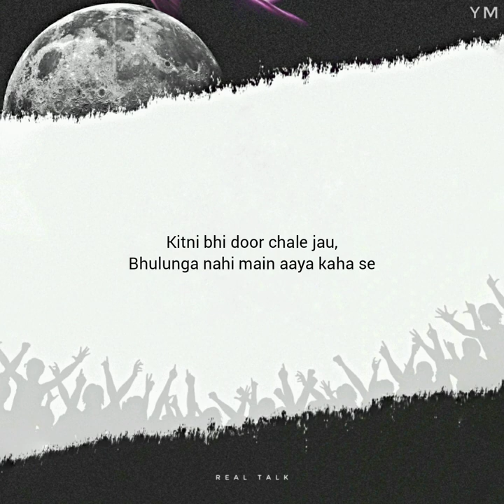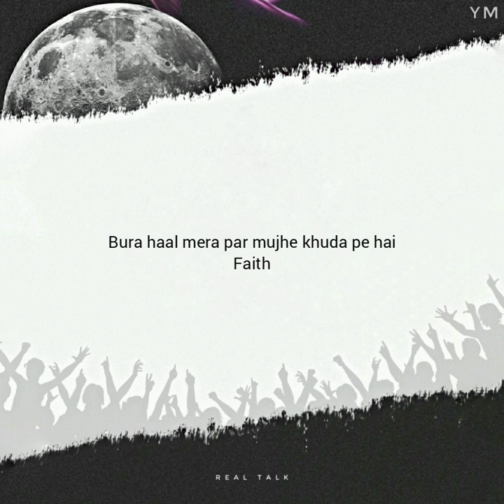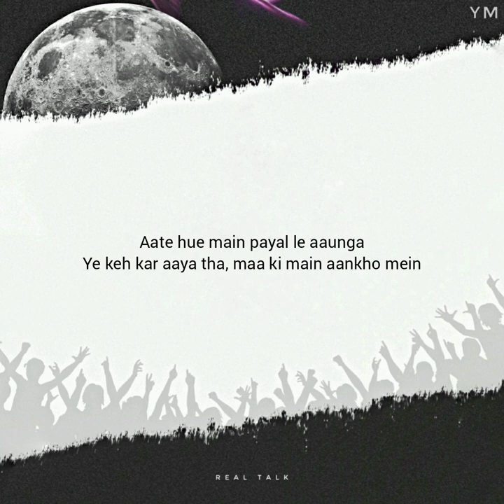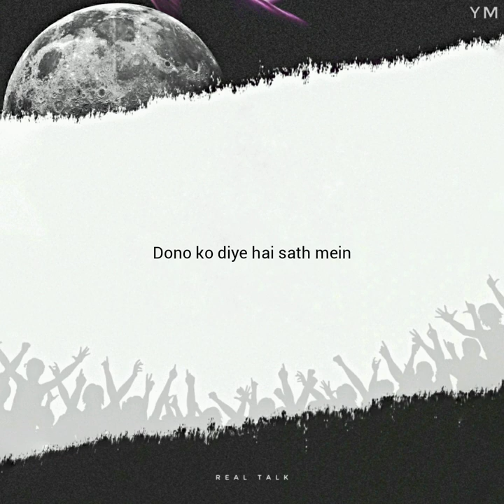KUCH WAKT - YMraaz || Hustle Rap Song 2022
Music Prod. - Chain

Cause I'm Consistent .

Stay Tune!